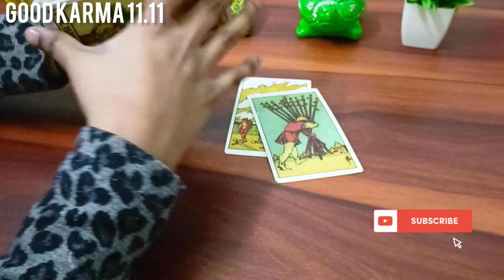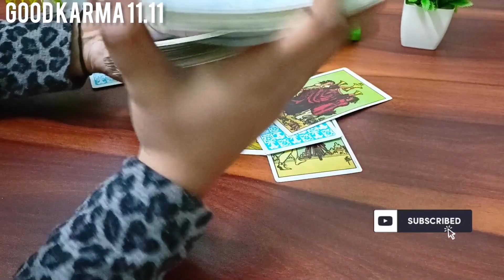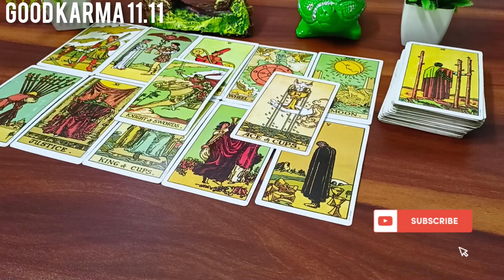💫 कौन आपको पाना चाहता है 😱🤔🥰 Tarot Card Reading 🃏 Timeless Guidance 🔮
Hello Everyone 🤗